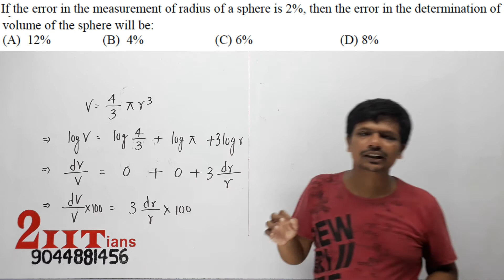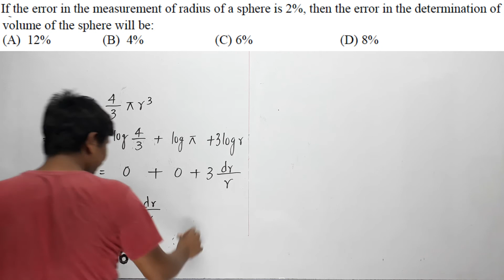Q29 ERROR ANALYSIS If the error in the measurement of radius of a sphere is 2%. then the error in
If the error in the measurement of radius of a sphere is 2%. then the error in the determination of volume of the sphere will be: